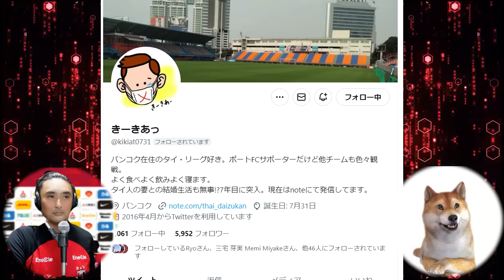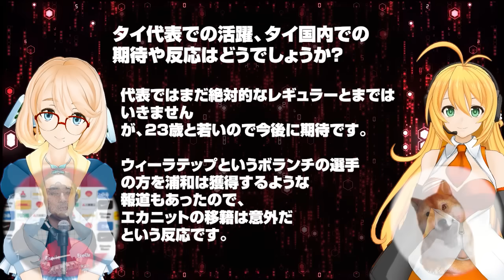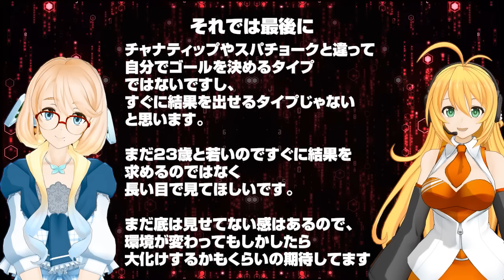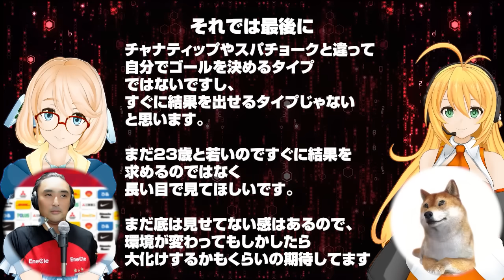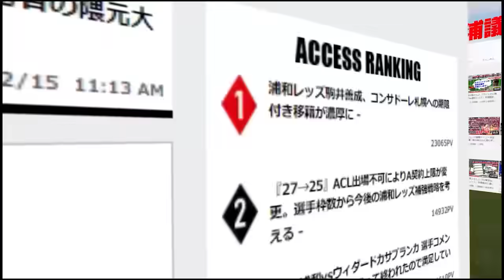タイ代表エカニット・パンヤはどのような選手？バンコク在住のタイ・リーグ好き「きーきあっ」さんに聞く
今回はバンコク在住のタイ・リーグ好きなきーきあっさんから頂いたメッセージをもとに
『ムアントン・ユナイテッドから浦和レッズに加入したエカニット・パンヤ選手』
について色々と語る動画になります。